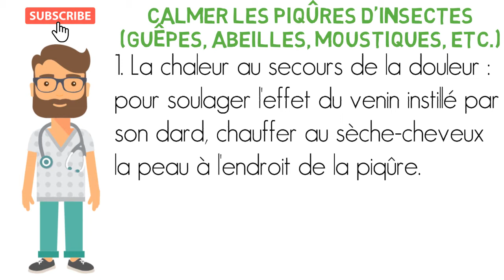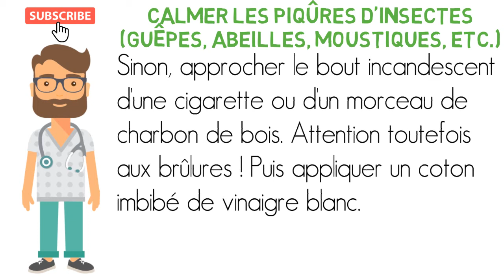Calmer les piqûres d'insectes (Guêpes, abeilles, moustiques) | Remède de Grand Mère [ tutoriel ]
Dans cette vidéo, je vous montre comment calmer les piqûres d'insectes avec des méthodes naturelles.

📌 3 tutoriels de remède naturel par semaine seront posté sur ma chaine YouTube à partir du mois de septembre. == COMMENT JE CRÉE MES TUTORIELS DE REMÈDE NATUREL ==

== ÉQUIPEMENTS UTILISÉS ==
Carte graphique : Nvidia GeForce GTX 670
RAM : 8 Go Corsair
Mémoire : 250 Go Seagate
Processeur : Core-i5 4ème génération Intel